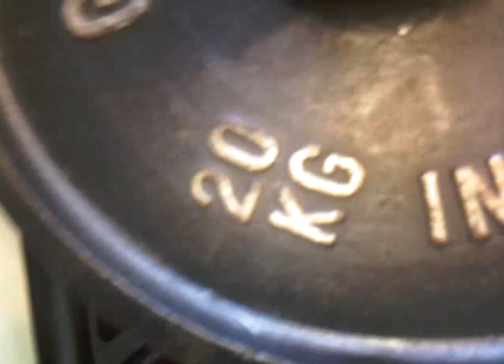AKO LEG PRESS BEINPRESSE 410 KILO 904 POUNDS X 10 REPS NACH 10 JAHREN PAUSE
VIEL ZU SCHLECHT FÜR MEINE VERHÄLTNISSE ICH VERSPRECHE BESSERUNG